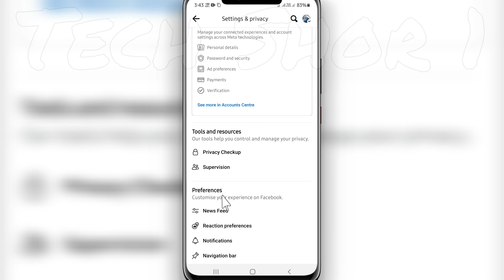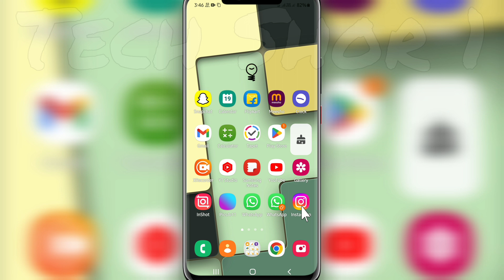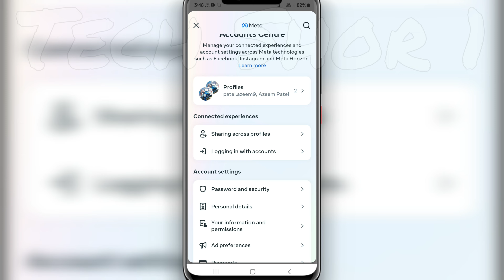Facebook Fix You Can't Make This Change At The Moment | Facebook Fix Two Factor Authentication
Facebook Fix You Can't Make This Change At The Moment  Facebook Fix Two Factor Authentication Problem

●My Channel Gears:

● Hp Pavilion Gaming Laptop:

●Boya By M1 Mic :

●Boat Rockerz 400:

●Moto Vlogging Action Pro Chest Mount:

● Fuarez Mic

●Bluetooth Headset

●Bluetooth Speaker

●Wireless Headphone